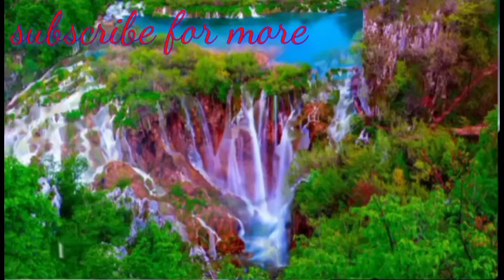Meditation music relax mind body,zen music, yoga music, relaxing music, spa music, classical music.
In melody we provide good music for children concentration and more purpose like

Relaxing music
Meditation music
Spa and massage  music
Classical music
Yoga music
Mind relaxing music
Study music
Zen music and many more